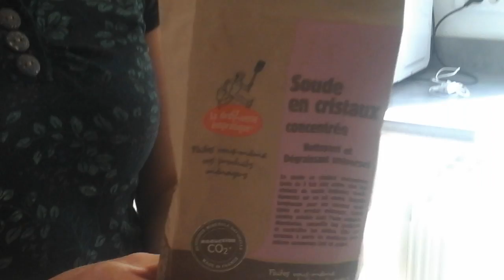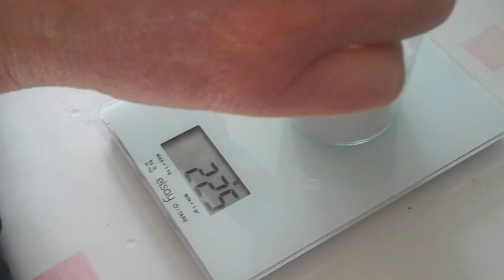Faire son produit pour lave vaisselle (poudre) - super efficace! 💪💖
Faire son produit pour la vaisselle avec des produits biodégradables, c'est pas compliqué et c'est meilleur pour la planète! 🌈🌿👍
Cette poudre fonctionne vraiment efficacement: dégraissante et nettoyante. Pas de mauvaise odeur tenace! 🌼😍
A bientôt
Karine 👍💖